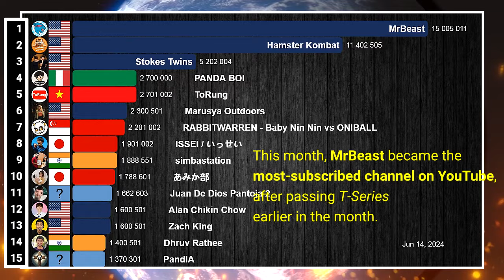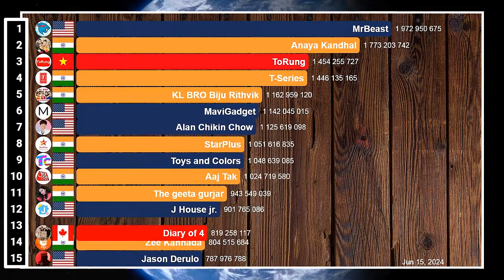Fastest Growing YouTube Channels in June 2024 (Subscribers & Views) | YouTube World Record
A visualization of the fastest growing YouTube channels worldwide in the month of June 2024. This month will go down in YouTube history as it is the month in which MrBeast overtook T-Series as the biggest YouTube channel after a long battle for the most subscribers. But that's not all, as a new YouTube world record was also broken, the record for the channel that gained the most subscribers in a month. That record, which was 19 million subscribers, set in October 2023 by MrBeast, has now been broken.
The month was also good in terms of views, with two channels gaining more than 3 billion views in the month.

United States of America 7 channels
India 1 channel
Italy 1 channel
Japan 1 channel
Singapore 1 channel
Turkey 1 channel
Unknown 1 channel
Vietnam 2 channels

TOP 15 BY COUNTRY
Vietnam 1 channel
United States of America 6 channels
Japan 1 channel
Canada 1 channel

SIDE NOTE:
The following channels were not included in the views ranking, as its June views were achieved with relisted videos.

DATA SOURCE
- Socialblade website